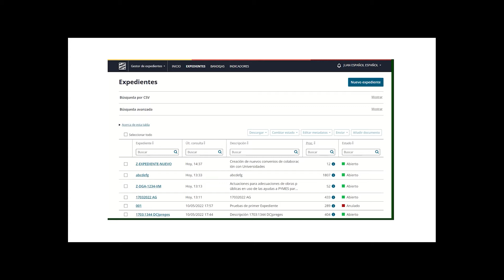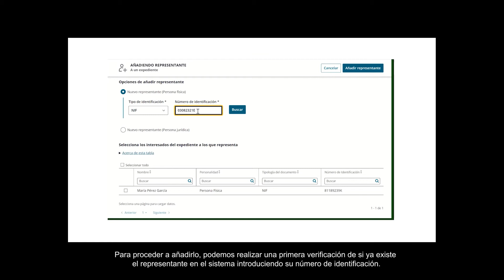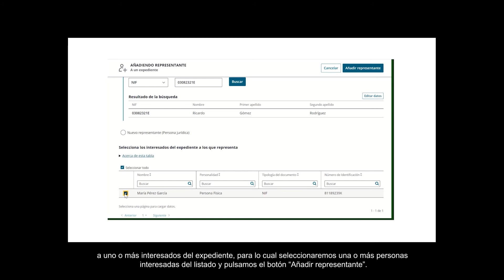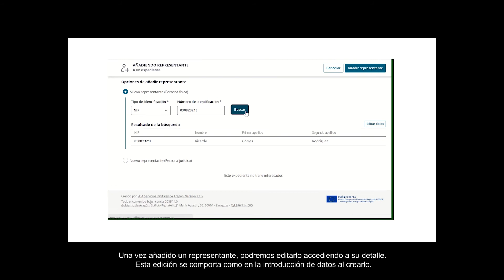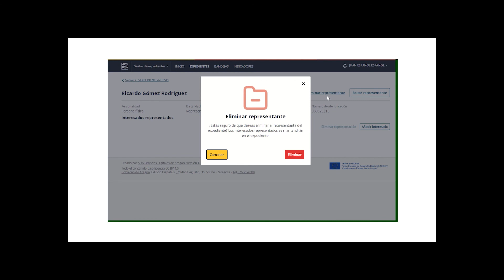Cómo añadir, editar y eliminar un representante de un expediente – Cómo eliminar una representación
En este vídeo explicamos cómo añadir, editar y eliminar representantes a un expediente, cómo vincularlos con personas interesadas y cómo eliminar una representación.

Si se desea efectuar alguna propuesta de mejora, se pueden usar los comentarios en el propio canal o remitir un correo a .